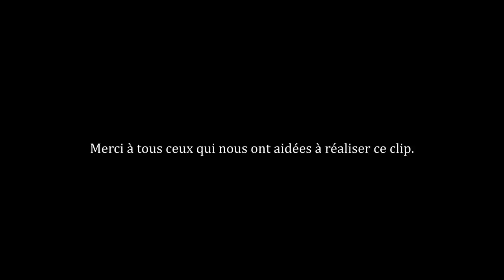HICHAM IFLAH " Story Of My Life " © Clip Officiel 2013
Clip Officiel De L'Artiste Hicham Iflah " Story Of My Live "
© 2013 Big Factory Records.
Réalisation Vision Triple XL